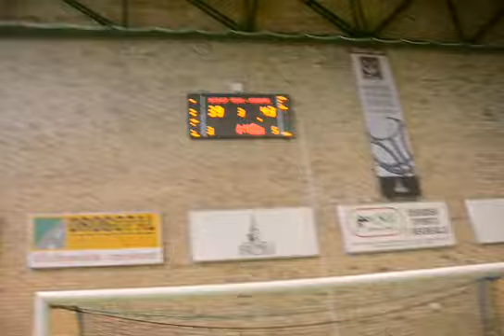Finał MP U16 Opalenica 2013, 016